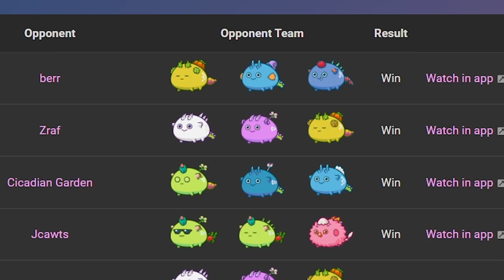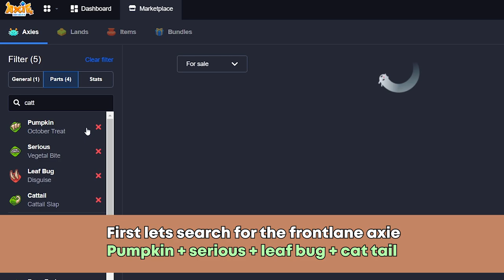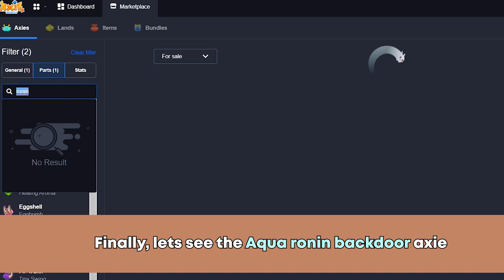Top rank Aqua ronin Tomo build - Axie infinity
Aqua ronin and dual blade
top meta build Aqua ronin backdoor cards

Meta build axie infinity

Timecodes

0:00 - Intro
0:18 - leaderboards
0:41 - Round 1
3:14 - Round 2
6:01 - Market place (how much axie cost)